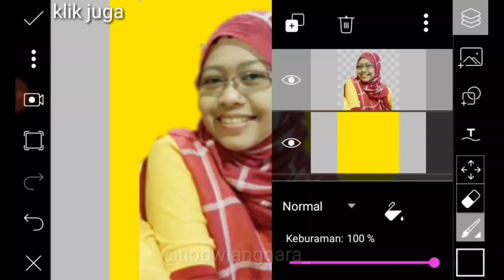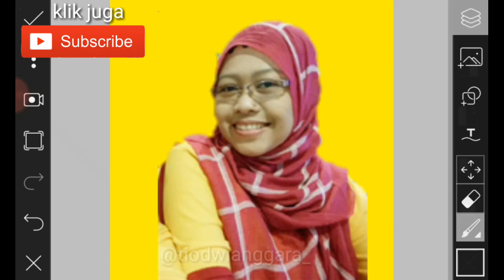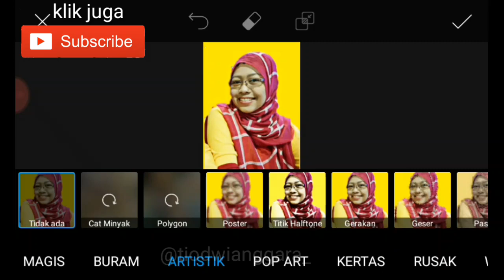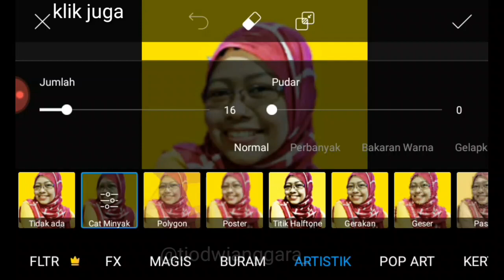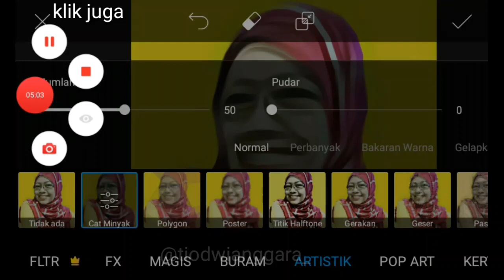Cara Membuat Vector di Picsart | How To Make Vector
Video tutorial vector ini ke 3 yang saya upload dan cara membuatnya di aplikasi picsart jadi memang berbeda dengan infinite design.